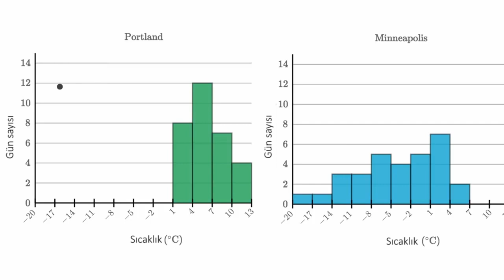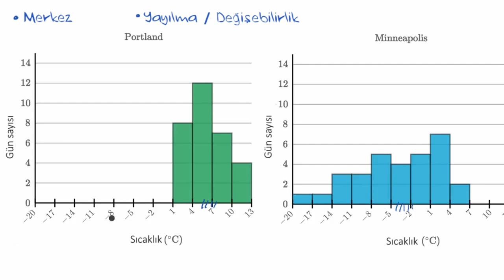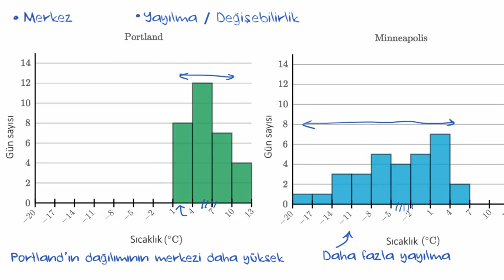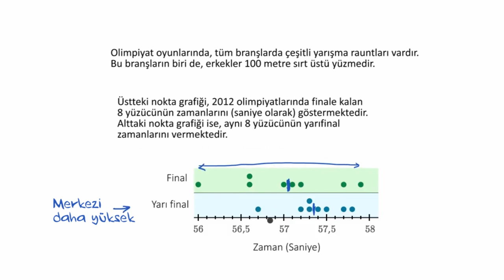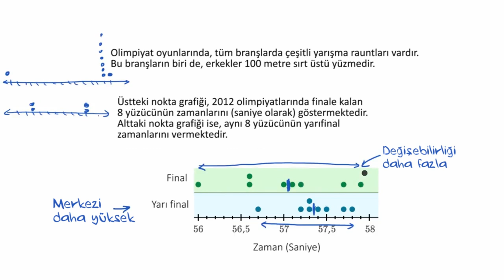Dağılımları Karşılaştırma Örneği (Matematik)